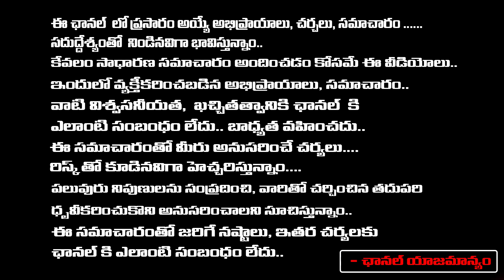Salaar Teaser Public Talk | Prabhas | Salaar Teaser Review | Salaar Teaser Public Reaction | RED TV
Salaar Teaser Public Talk | Prabhas | Salaar Teaser Review | Salaar Teaser Public Reaction | RED TV TELUGU